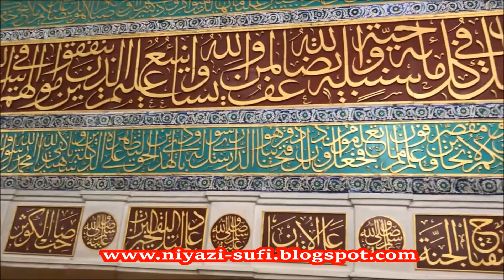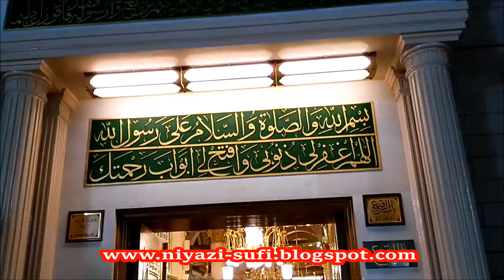Madina Sharif Video - Milad Sharif Naat - Baro Ghee Ke Diye Na - Farid Ayaz - Masjid-e-Nabawi Vidoe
Baaro Ghee Ke Diye Na Bhaile Aamine Ke Lalna !